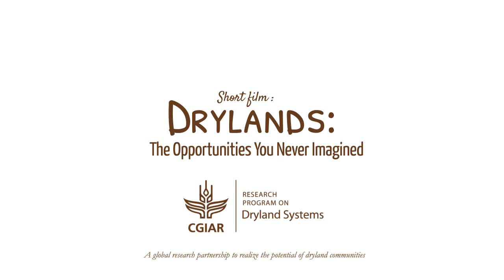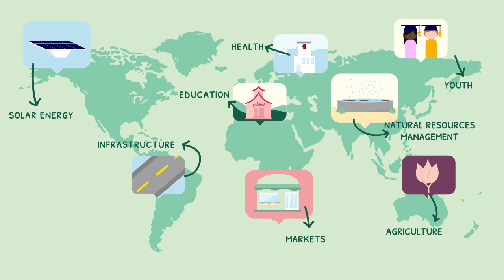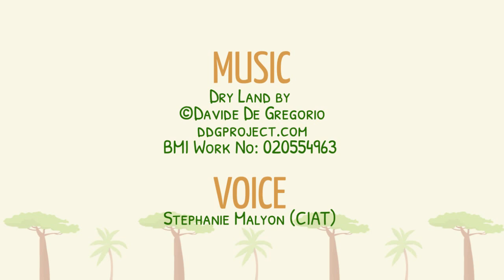Drylands: The Opportunities You Never Imagined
Discover the opportunities that drylands hold to help tackle some of the world's most pressing challenges in this short animation created by the International Center for Tropical Agriculture (CIAT) and the CGIAR Research Program on Dryland Systems.
Music: Dryland by © Davide De Gregorio / BMI Work No: 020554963